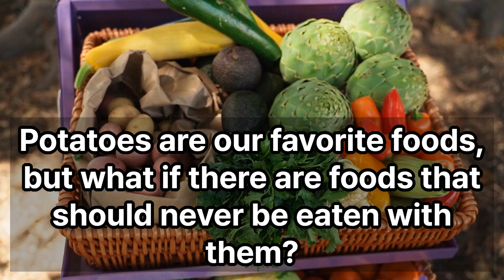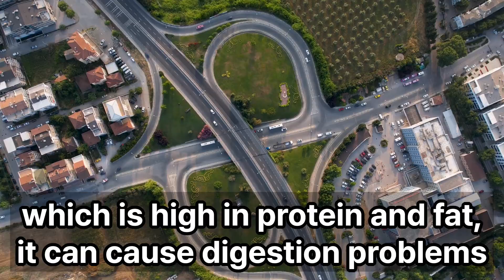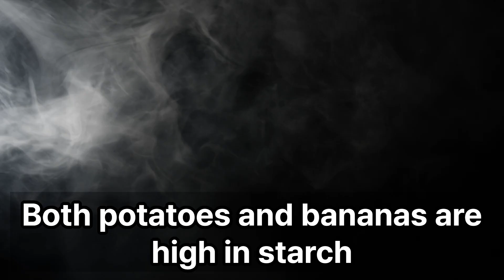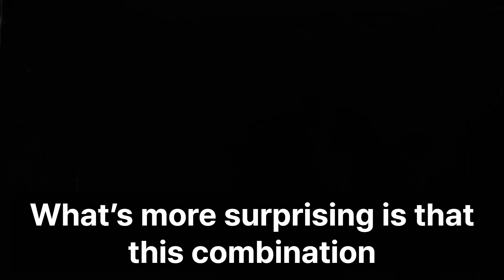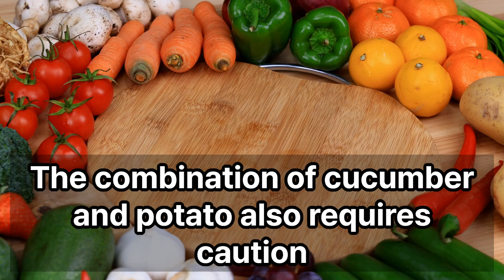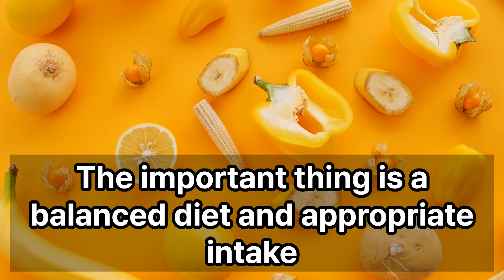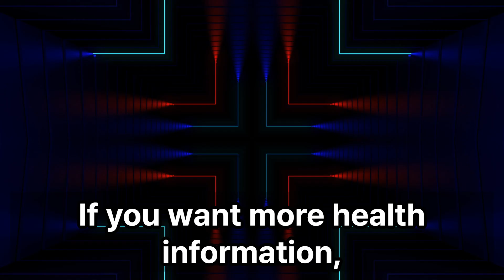9 Foods You Should Never Eat with Potatoes